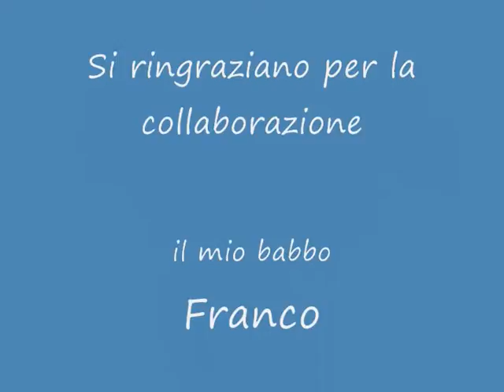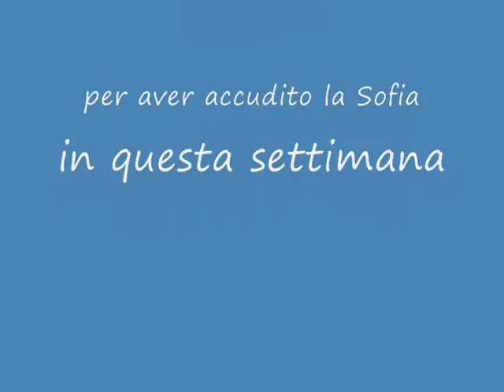Fine Lavori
Chiusura cantiere